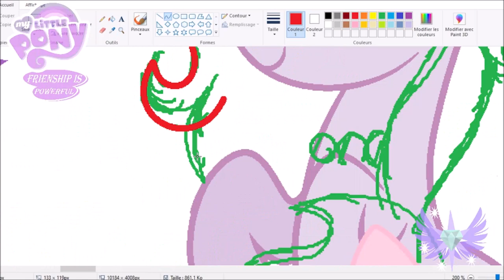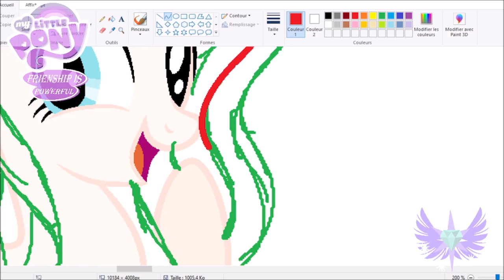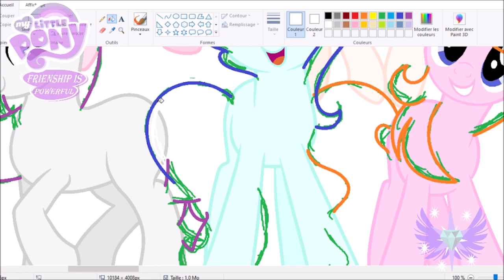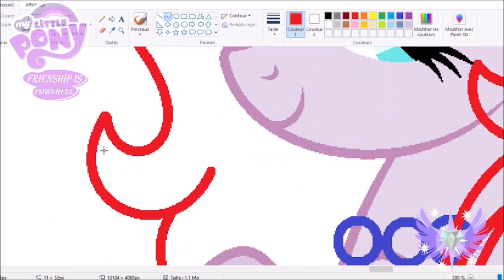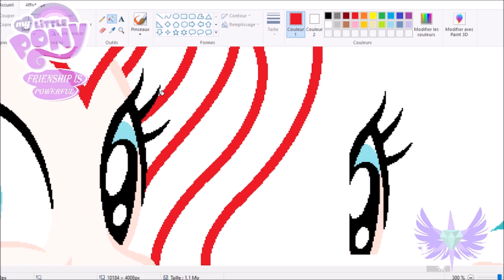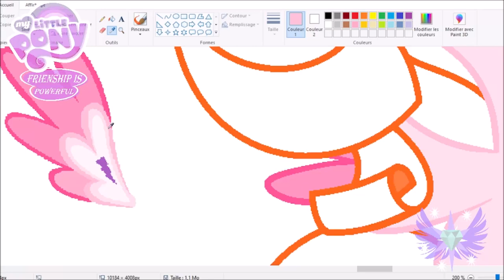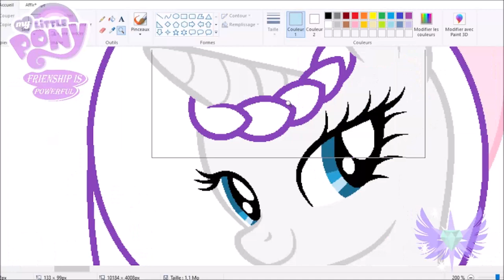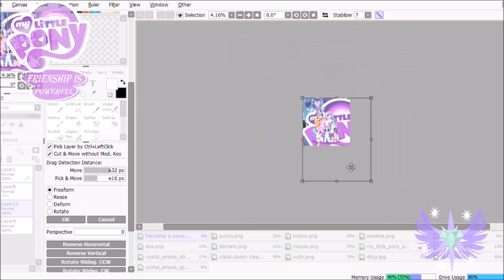MLP [Next Gen] Friendship is Powerful ! (speedpaint) [Old]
This Next Gen only belong to me!

Next Gen ship :
Princess Cadence + Shining Armor= Princess Diamant
Princess Luna + Nightmare= Princess Elza
Princess Heart Star (dead)+ Star Fast (dead)= Star Shine
Princess Harmony Song+Night Melody = Princess Aurora
Princess Celestia + Sweet Juice= Princess Bonbon, Sweetie
Light Book + Flower script= Maude
Story :
Read it on the picture's description!

Software use :
MS Paint
Paint Tool Sai
Movie Maker